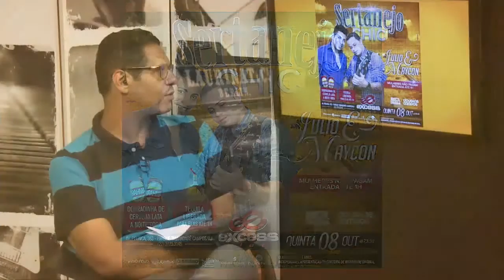NA VIBE 08 10 15 PARTE 1